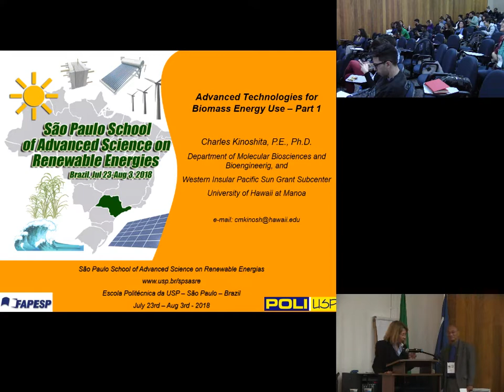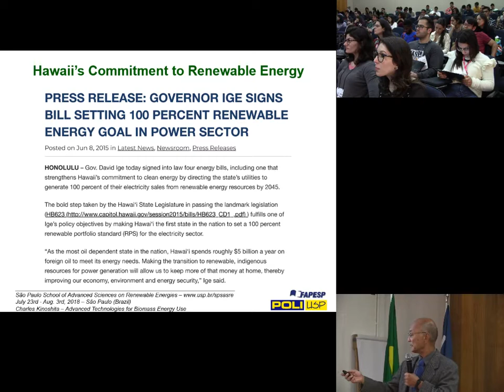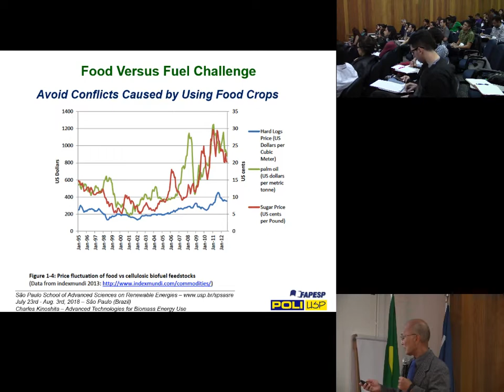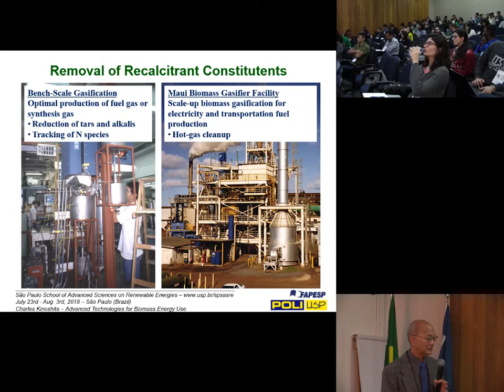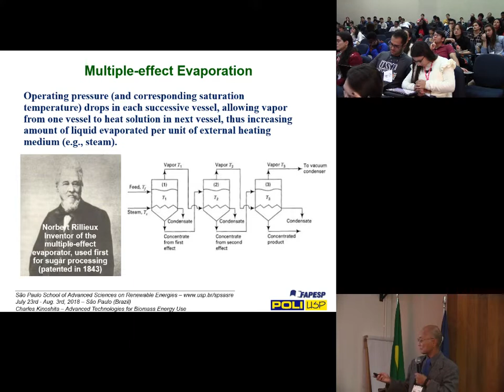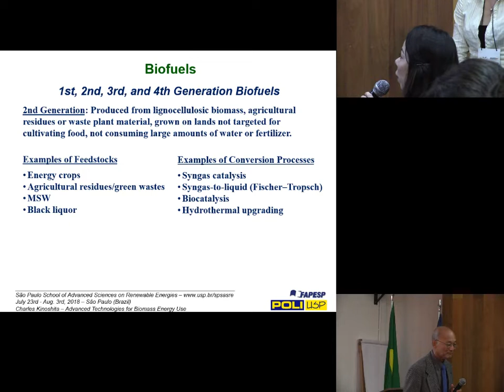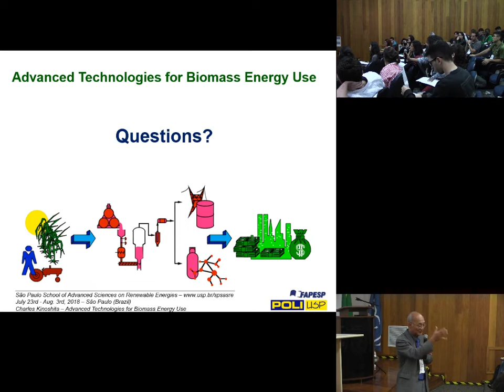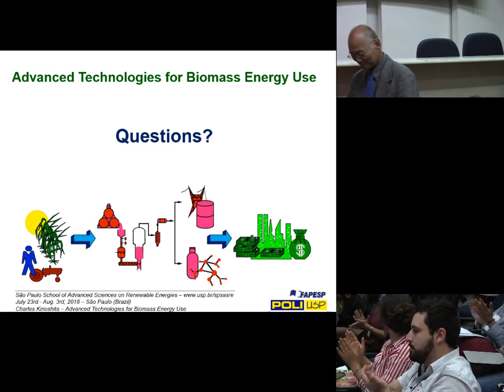Sao Paulo School of Advanced Science on Renewable Energies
Before the turn of the millennium, it became clear that it was necessary to seek one or more energy sources in quantity, quality, and availability to replace the traditional carbon based sources. Among the available sources, solar energy, biomass, hydroelectric, wave, tidal, geothermal, and wind power can successfully substitute those traditional sources based on oil, gas, and coal.

As in the rest of the world, Brazil has spent great efforts in order to develop technology and implement new energy sources. Within this framework, São Paulo School of Advanced Science on Renewable Energies is an opportunity for the participating students and scholars to interact with world-renowned authorities (please, check the lecturer list) in an intensive two-week course in the vibrating city of São Paulo, the business heart of Brazil. In addition, the academic environment will also provide the opportunity for students as well as researchers in general, both national and international, to initiate or continue technical-scientific studies in Brazil and, particularly, in one of the international level universities of São Paulo state.

Av. Prof. mello Moraes, 2231
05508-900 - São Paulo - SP